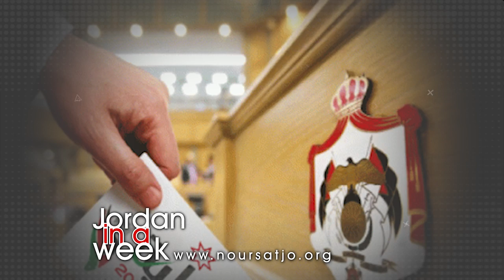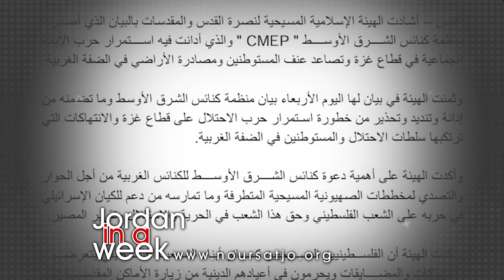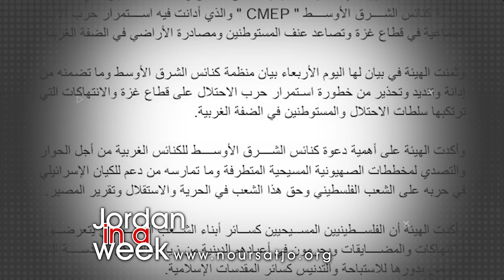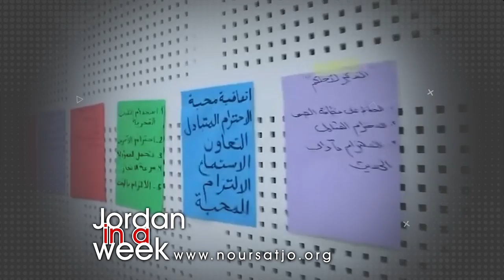Jordan in a Week 15/9/ 2024